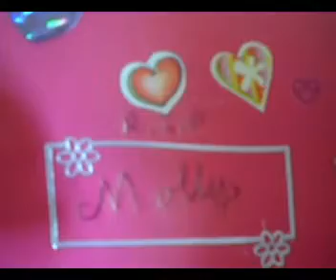Molly's Coffin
I just made it...